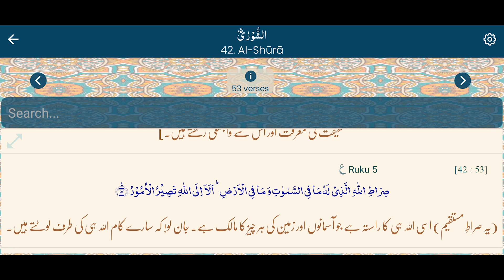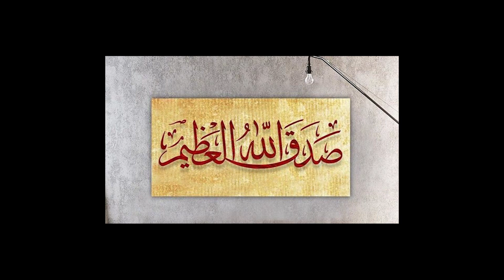Quran Urdu Tilawat | Clip:63 - Surah Al-Shura Complete | Being Zaryab | Ramadan Mission 2023